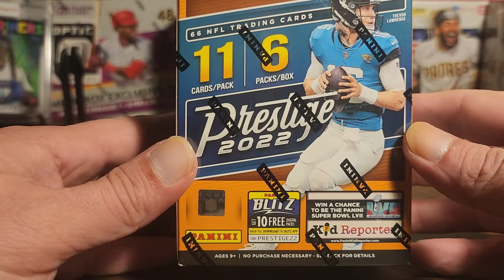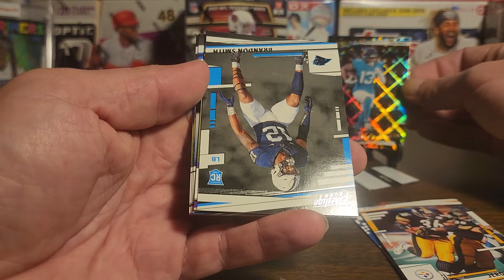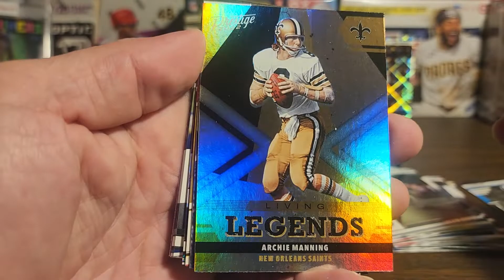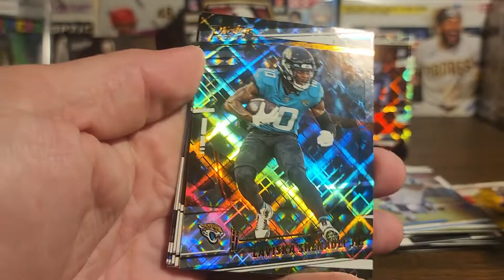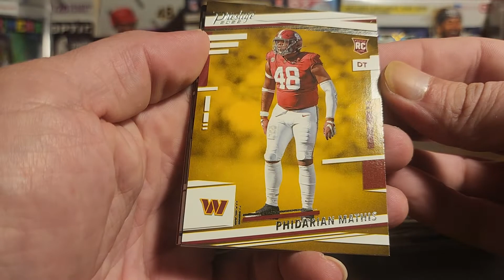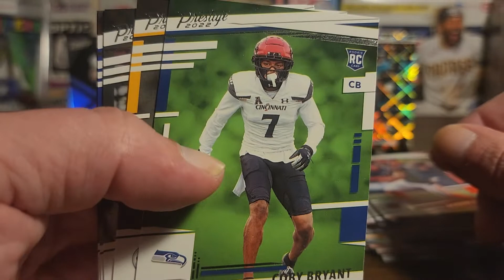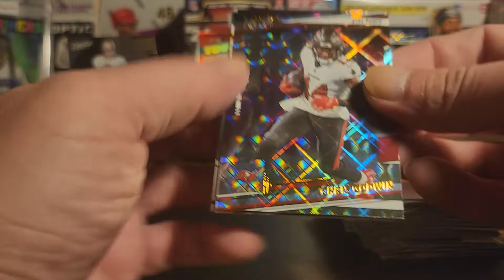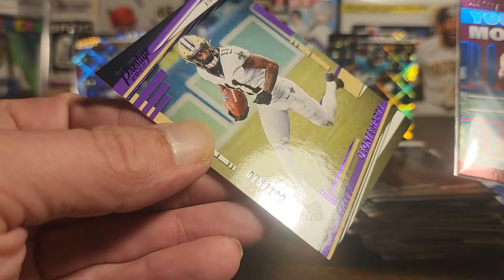2022 Prestige Football Blaster Box Opening Round #3! Numbered Trevor Lawrence!